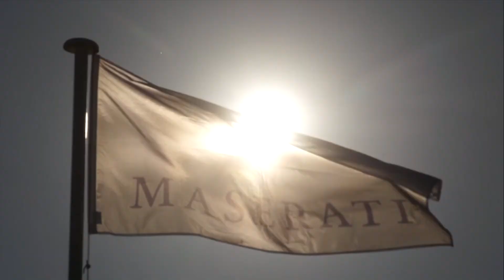Го влече ли Maserati спиралата на неизвесноста кон историјата - Авто Магазин Сезона 23 Епизода 32